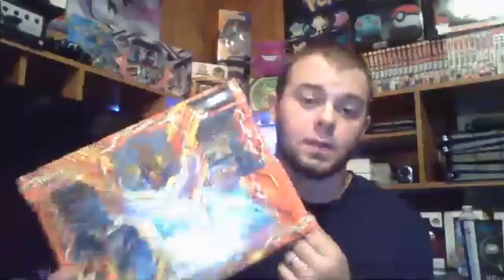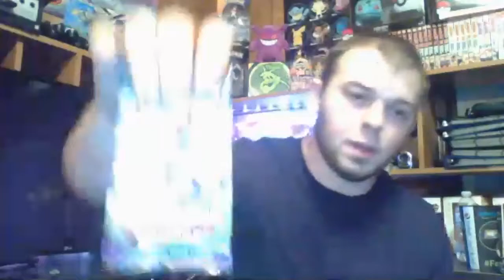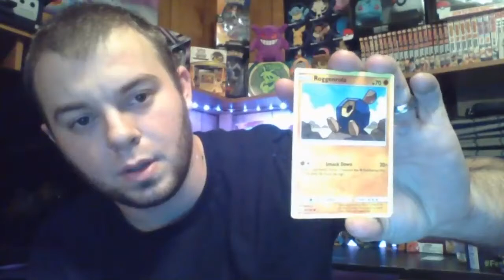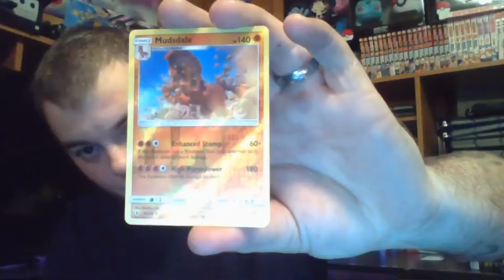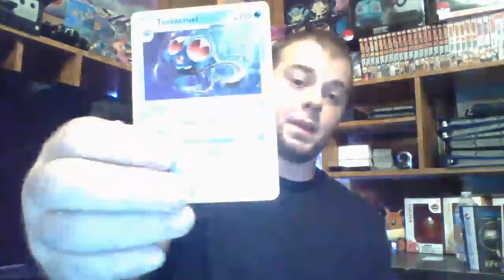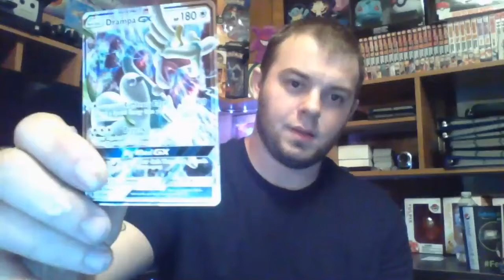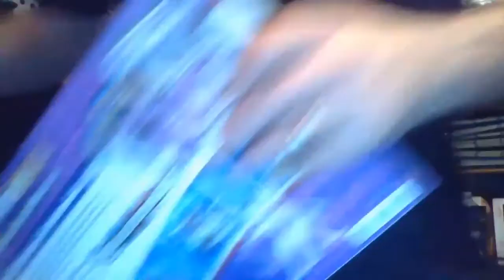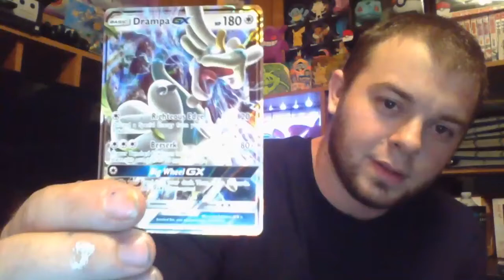TAPU KOKO FIGURE COLLECTION LIVE OPENING!!!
THIS WAS A FUN NIGHT AND I KNOW TO SOME PEOPLE IT CAN BE BORING BUT THAT IS WHY I GIVE AWAY THE FREE CODES AND TRY MY BEST TO HELP OTHERS THAT NEED IT IN TCG ONLINE. AND SPEAKING OF THAT. IF YOU HAVE A FACEBOOK ACCOUNT GO TO TCG ONLINE COMMUNITY AND SEE THE GROUP. IT IS FULL OF AMAZING PEOPLE AND PEOPLE AND ADMINS THAT ARE THERE TO HELP YOU AS WELL. I HOPE EVERYONE HAS A GREAT WEEKEND AS WELL.